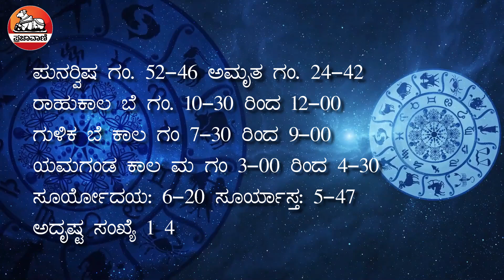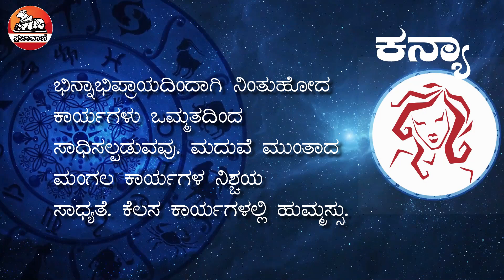ಈ ದಿನ ಹೇಗಿದೆ?: ನಿಮ್ಮ ದಿನ ಭವಿಷ್ಯ | Todays Horoscope 13 Nov 2020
ಈ ದಿನದ ನಿಮ್ಮ ರಾಶಿ ಭವಿಷ್ಯವನ್ನು ಇಲ್ಲಿ ನೋಡಿ. ಯಾವ ರಾಶಿಯವರಿಗೆ ವಿವಾಹ ಯೋಗ? ಯಾವ ರಾಶಿಯವರಿಗೆ ಧನ ಲಾಭ, ಯಾವ ರಾಶಿಯವರಿಗೆ ತೊಂದರೆಗಳು ಎದುರಾಗಲಿವೆ? ನಿಮ್ಮ ರಾಶಿಯ ಇಂದಿನ ಭವಿಷ್ಯ ಹೇಗಿದೆ ತಿಳಿಯಿರಿ. Today Horoscope 13 Nov, 2020
ಮತ್ತಷ್ಟು ವಿಡಿಯೊಗಳಿಗಾಗಿ: Youtube.com/Prajavani
ತಾಜಾ ಸುದ್ದಿಗಳಿಗಾಗಿ: Prajavani.net ನೋಡಿ
ಫೇಸ್‌ಬುಕ್‌ನಲ್ಲಿ ಲೈಕ್ ಮಾಡಿ: Facebook.com/Prajavani.net
ಟ್ವಿಟರ್‌ನಲ್ಲಿ ಫಾಲೋ ಮಾಡಿ: Twitter.com/Prajavani